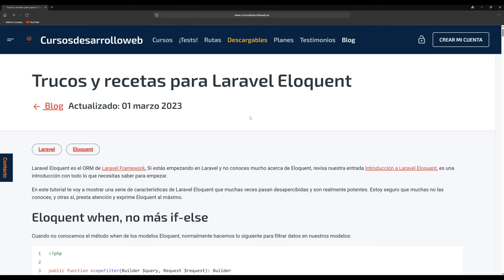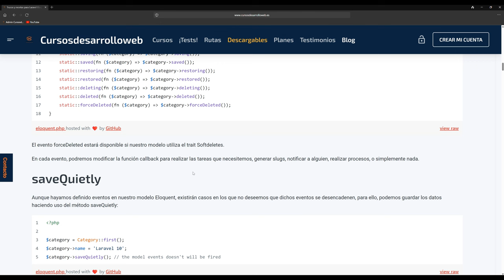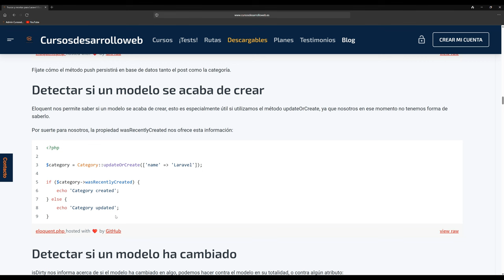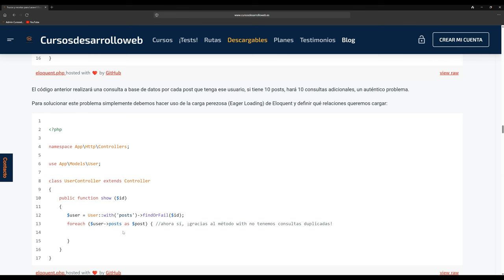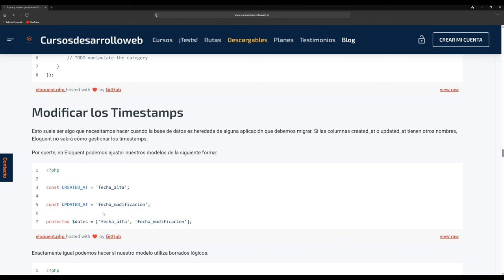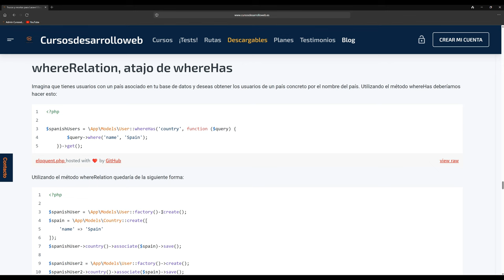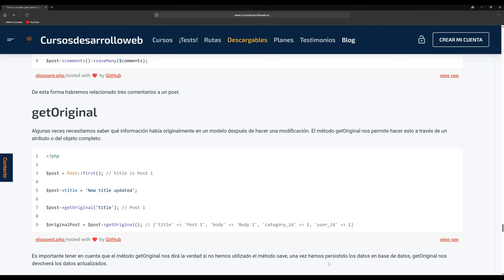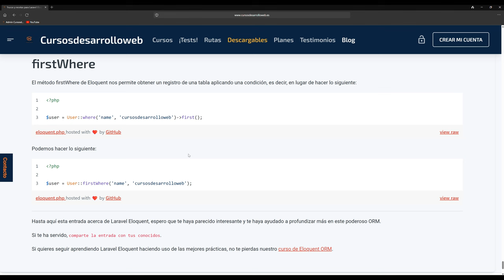Tips Laravel Eloquent: ¿Seguro que lo conoces todo?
🔥Ver entrada completa en Cursosdesarrolloweb🔥